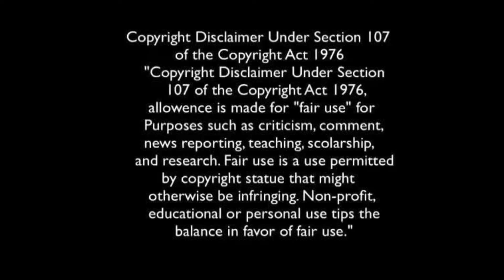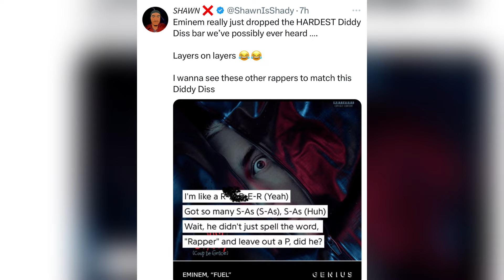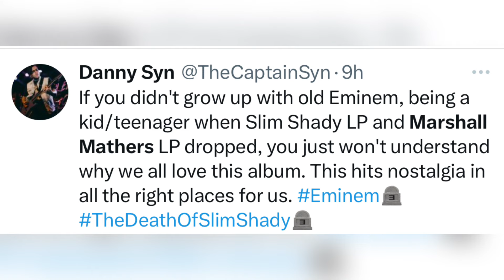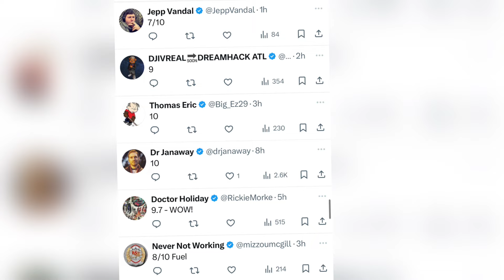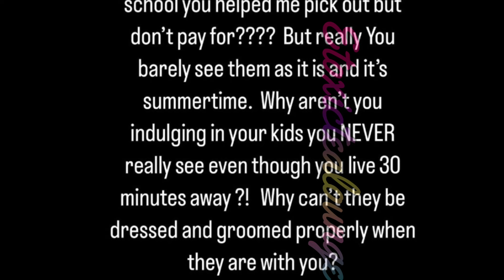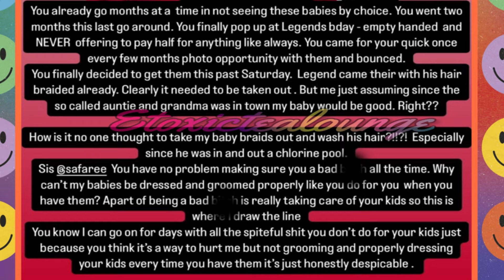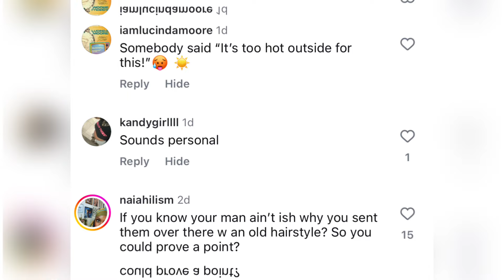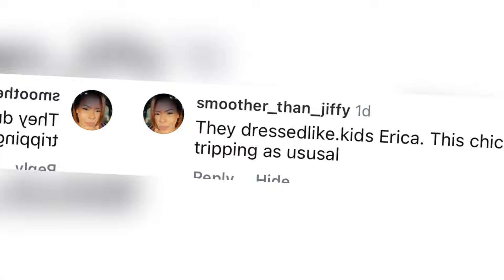Erica Mena violated safaree in these post🙄Blueface dad embarrassing himself🍿 Eminem album FLOPPED🤔